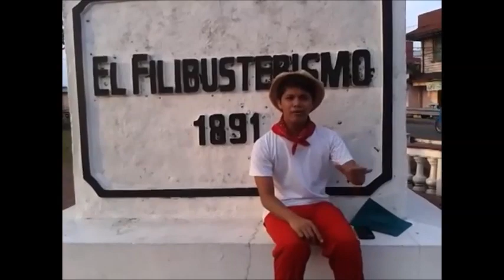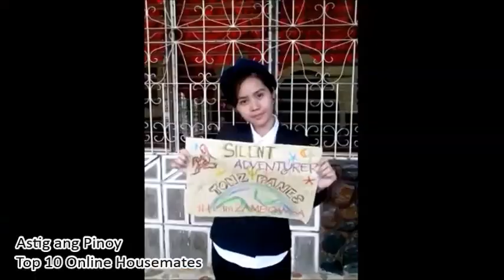Top 10 Online Housemates: “Astig ang Pinoy”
Let Kuya’s Top 10 Online Housemates tell you why it’s “Astig” to be Pinoy. An original rap song, written, edited and produced by the Top 10.